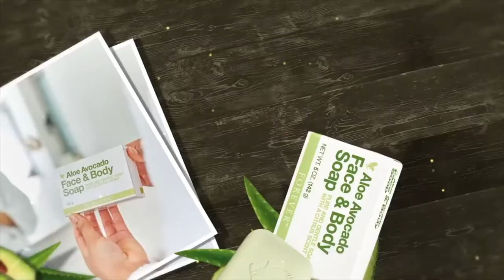Aloe Avocado Face & Body Soap - Forever Living Products (ENG)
Aloe Avocado Soap
Aloe and avocado combine for a luxurious, nutrient-rich soap that will leave your skin feeling smooth and moisturised. Aloe Avocado Face & Body Soap is gentle enough for your entire body and face with a scent of freshly-picked citrus.

Gentle cleansing that leaves skin soft and supple.
• Rich texture
• Naturally derived cleansers
• Perfect for all skin types
• Freshly picked citrus scent

WhatsApp contact with Martina Hahn, FBO Forever since 2002:
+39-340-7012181